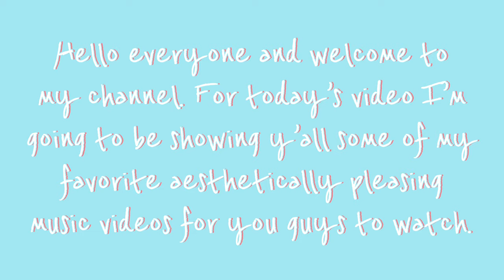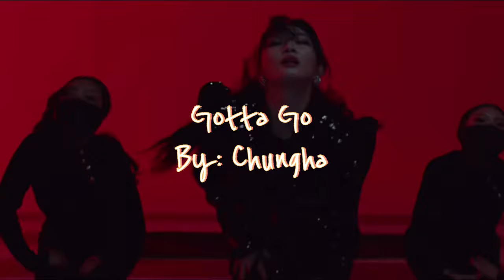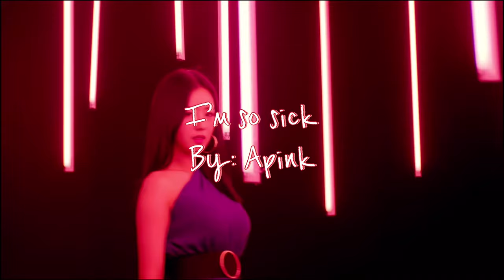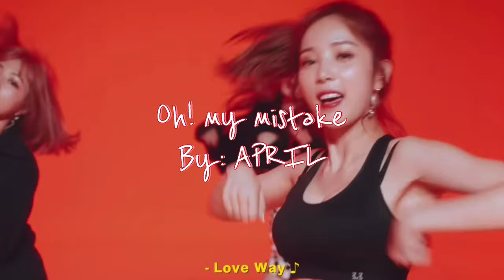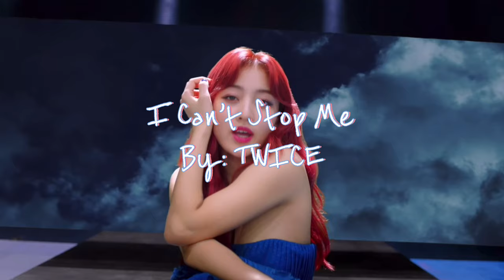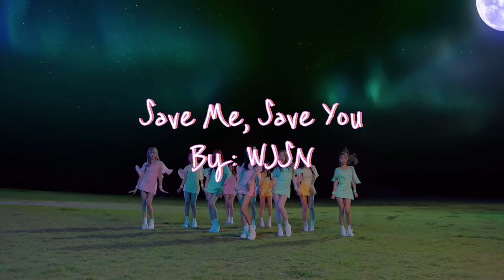Aesthetic MVs ✨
For today’s video, I’ve recommended and showed my favorite aesthetically pleasing music videos.

Socials:
PicsArt - @stankanghyewon and @minjugadoooo